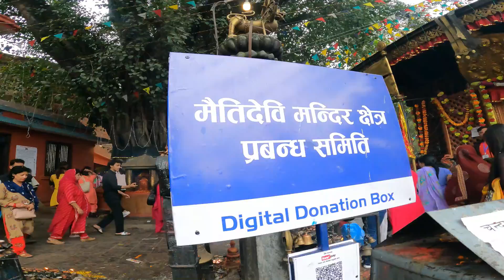Digital Donation Box at Temple (mandir darsan Vlog)................